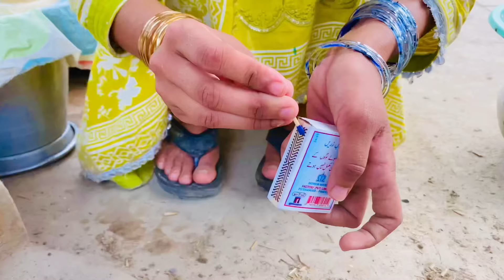Simple Tarike SE Banaya Mix Sabzi Pulao || village life family Vlogs || Happy Village Family